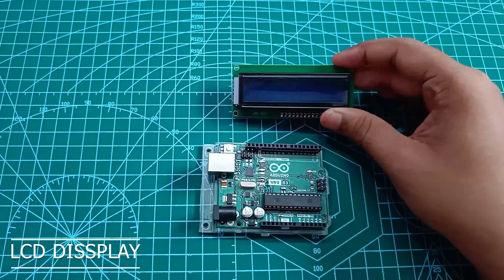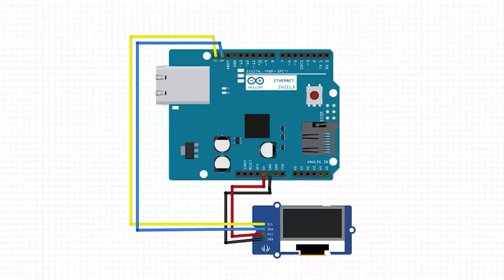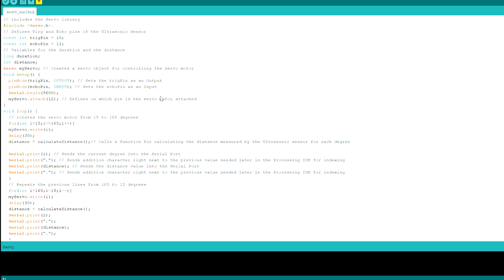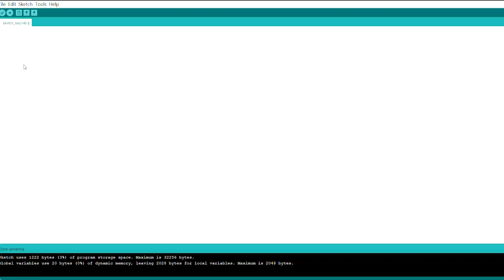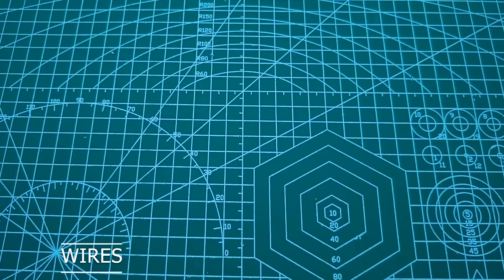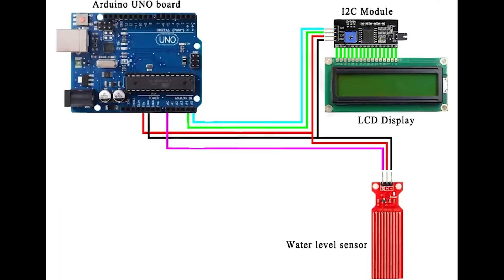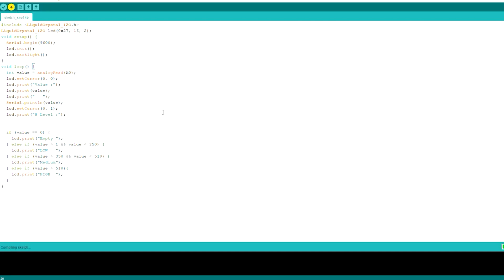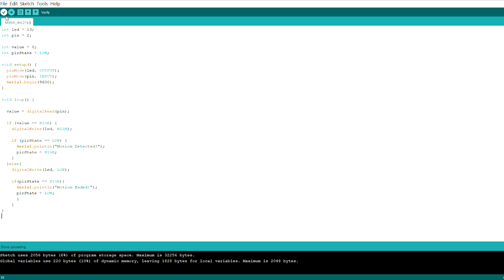Arduino Top 5 Projects || DIY Top Projects || Idea for winning Science Project.